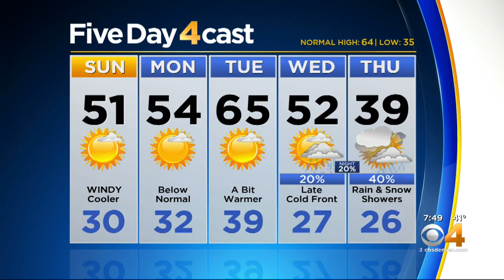Sunday Forecast: Windy Conditions, Below Normal Temperatures